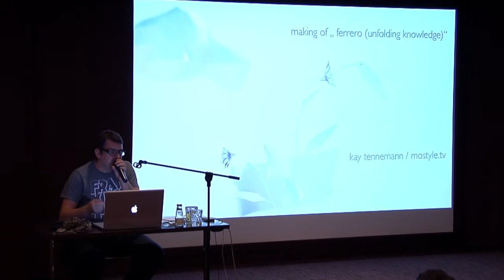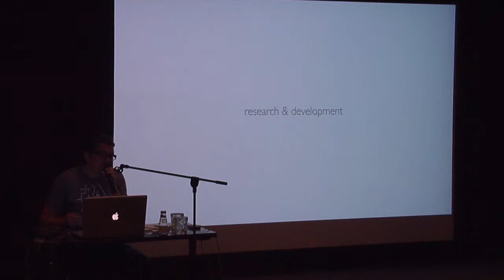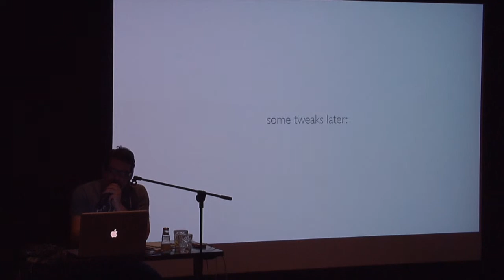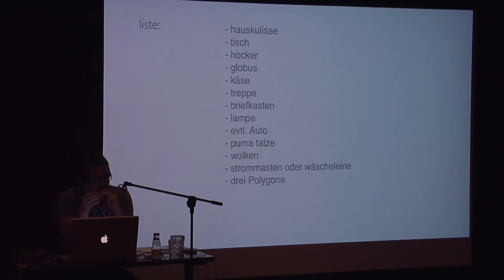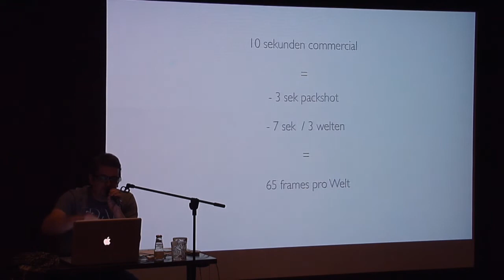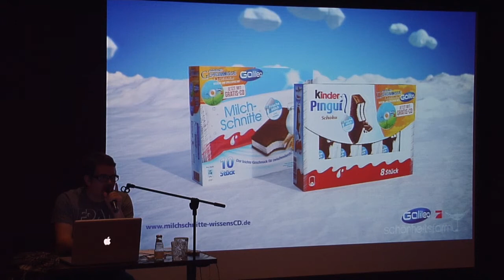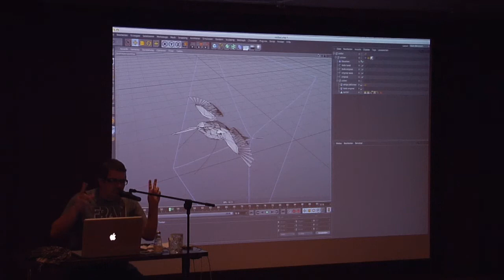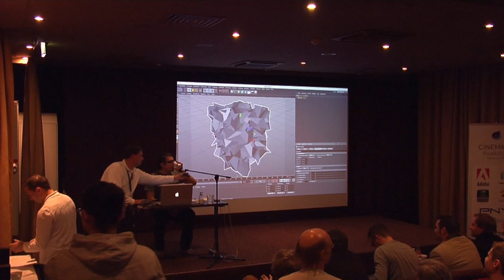maxon roadshow 2012 speak / making of "ferrero (unfolding knowledge)"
Maxon invited me to speak at the 2012 roadshow in Hamburg, and Marcel Hohenstein was so kind recording this.

- bit about me
- STUNT
- special thanks to Marcel Hohenstein for recording

Its 50 minutes / german

best
mo